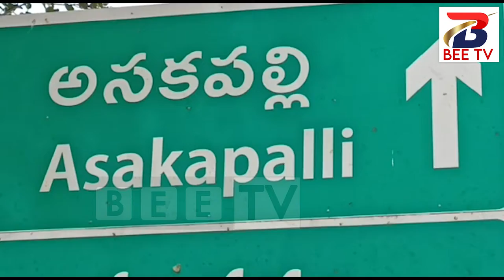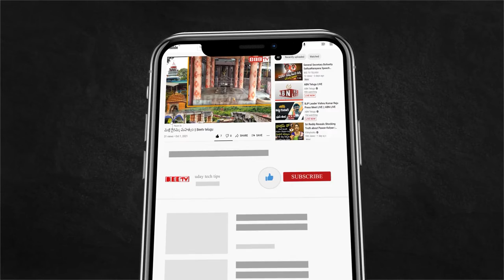రైతులకు సంపూర్ణ న్యాయం చెయ్యాలి || Absolute justice must be done to the farmers|| Bee tv telugu